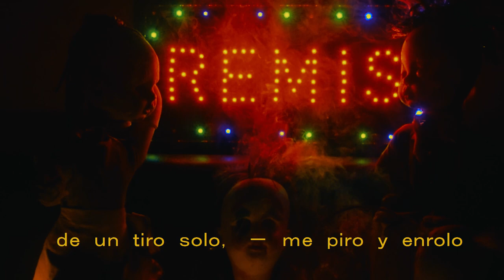Demattei - Viñolo (ft. La Paciencia)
Todas las chances le daba

Demattei:
Maximiliano Rodríguez Demattei - Guitarra y voz
Franco Nicolás Duarte - Bateria
Emanuel Marmo - Saxofón
Franco Celico - Bajo

La Paciencia:
Clayton Vargas & Susan Somerville

Arte de tapa: Giuliano Verna
Video: Je Dolenz y Giuliano Verna